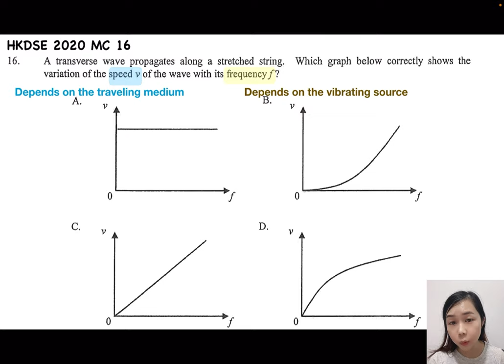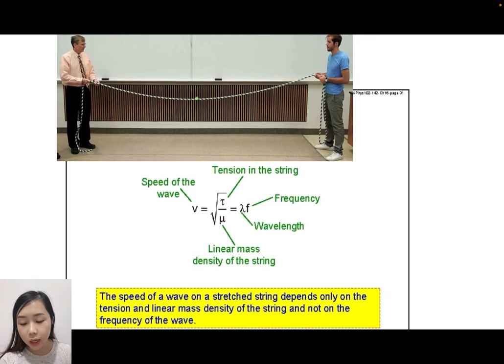2020 HKDSE Physics Paper 1 MC 16 Transverse wave f & v